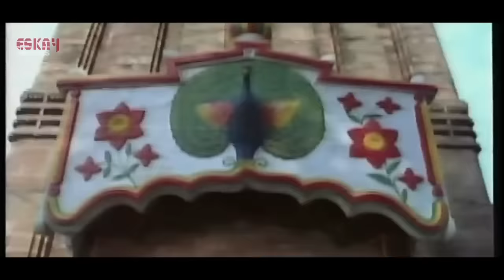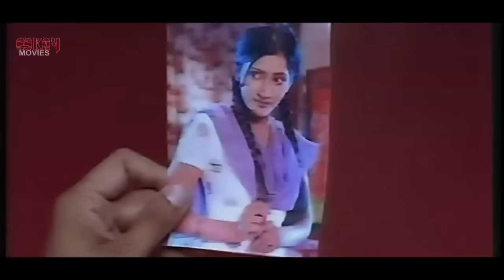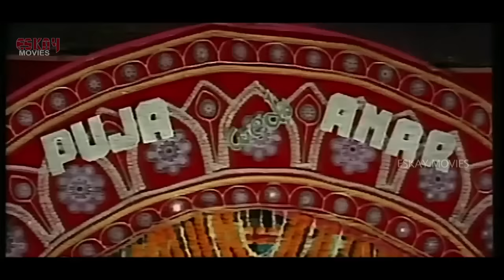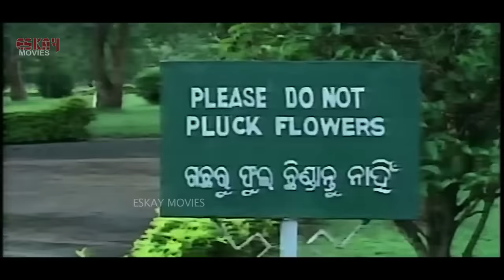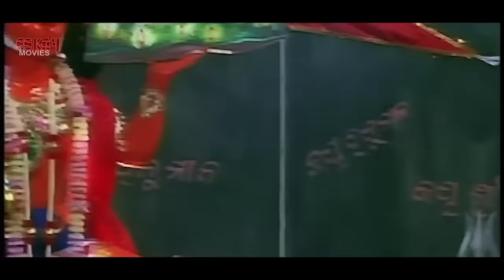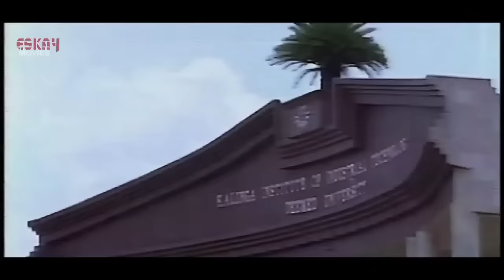Tuk Tuke Ranga Bou (টুক টুকে রাঙা বউ ) | Full Movie | Rishi | Anu Choudhury | Latest Bengali Movie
Here's "Tuk Tuke Ranga Bou" Full Bengali Movie.

Bengali Movie
Cast : Rishi, Anu Choudhury
Director : Sangram Biswal